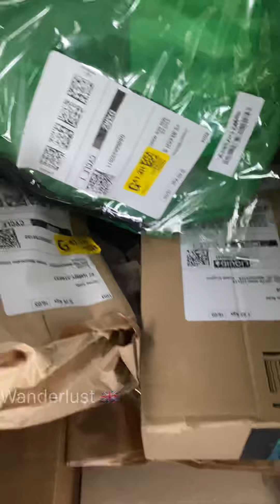Amazon flex jobs | uk